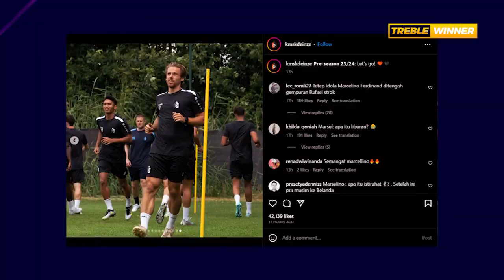"Fix Dapat Slot di Skuad Utama KMSK Deinze" Marselino Ferdinan Pamer Skills di Latihan Pra Musim